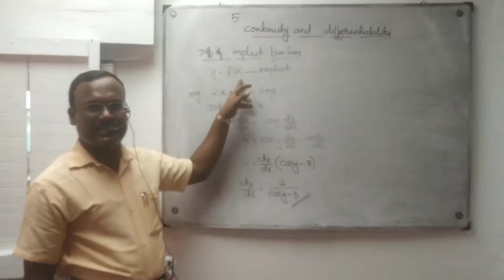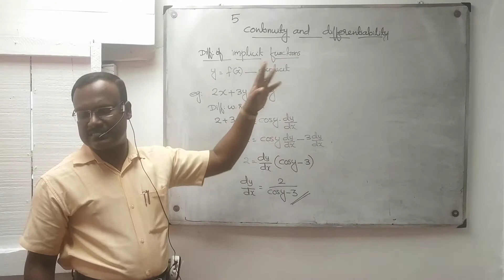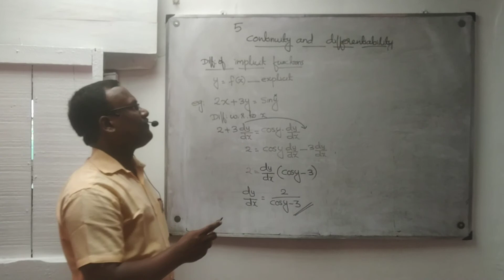+2/Maths/Chapter 5/Continuity & Differentiability/Implicit function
Grandmasters academy, Panayannarkavu, Santheesh kumar.s ,Maths,Plus two